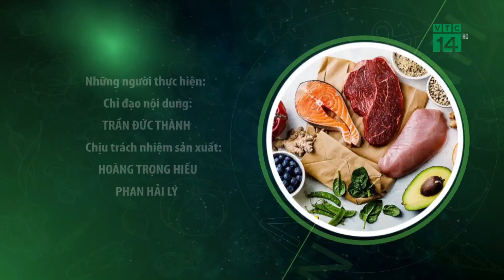Gỏi táo tôm khô, nhâm nhi ngày lạnh | VTC14